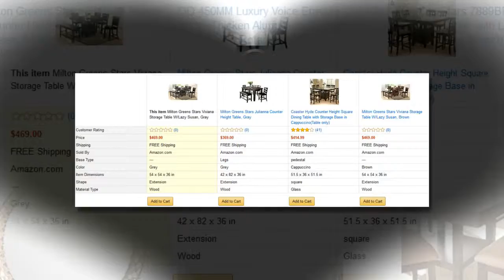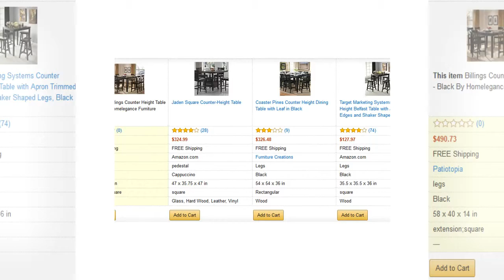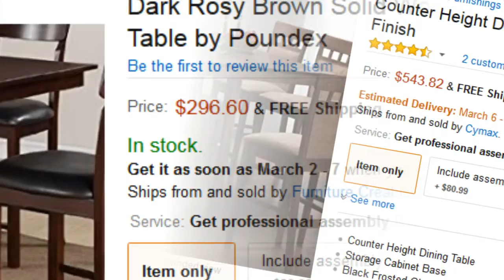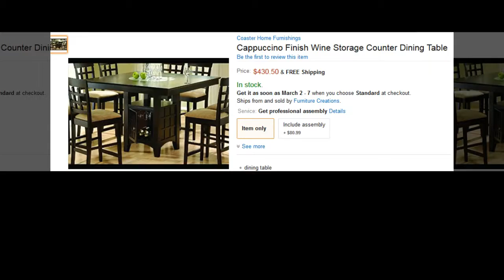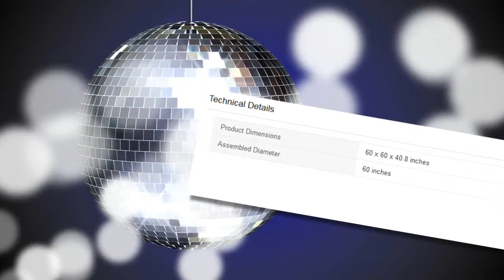72 round dining table with lazy susan